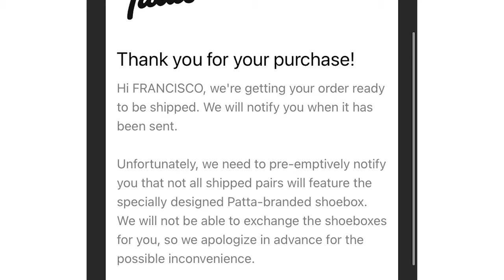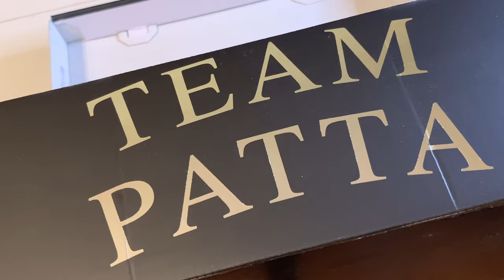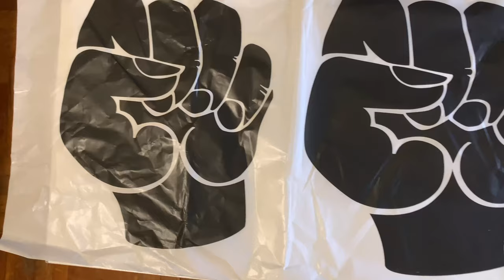PATTA NIKE Air Max 1 Monarch THE WAVE On Feet | WATCH This Video BEFORE YOU BUY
Patta and Nike's latest collaboration is making big waves.

The Air Max 1 Monarch dubbed "The Wave" by the Amsterdam-based creative collective takes Tinker Hatfield Air Max 1 design and amplifies it with vibrant colors and an innovative design of the mudguard. Designed by a Dutch team, the shoe serves as an ode to the country of Suriname, a small country in South America. The heritage is seen in the color palette, as well as the box design and the accessory of a silver charm bracelet.

Sole x Soul dives into the details on this sneaker and it might not be the last time Frankie and Mike will be talking about this Air Max 1 in 2021.

0:00 - Intro
2:08 - Patta Special Box
4:04 - Air Max 1 Monarch The Wave Review
6:51 - Air Max 1 Monarch The Wave On Feet
7:52 - Closing. Like, Share & Subscribe